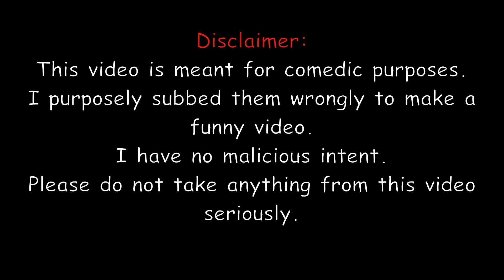Kep1er Youngeun's "passive aggresive" Age reminder to Brave Girls on Queendom 2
This was such a sweet moment ruined by me hahaha 🤣 It was just the perfect scene for funny edits! Again, please be reminded that this is all just for fun and nothing serious. There were some comments from my past videos saying that I was being disrespectful and bla bla bla, but I just want you to realise that I'm really just here to have fun and hopefully make you laugh, so don't take it seriously, and Brave Girls are a group I followed ever since they had their miracle so I totaly love them and am not placing any hate on them OKAY??!!